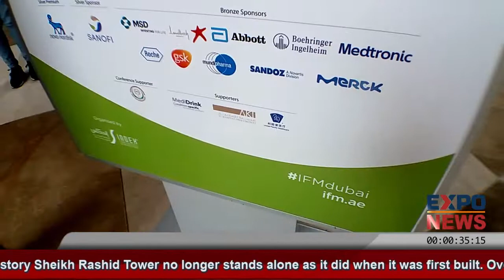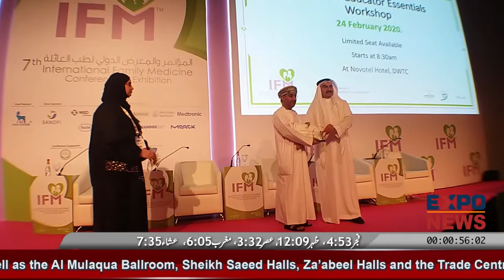IFM EXPO 2020 DUBAI : International Family Medicine Conference & Exhibition : DWTC Dubai : EXPO NEWS